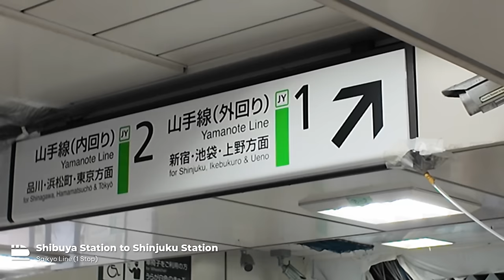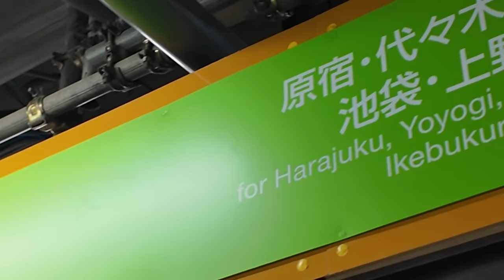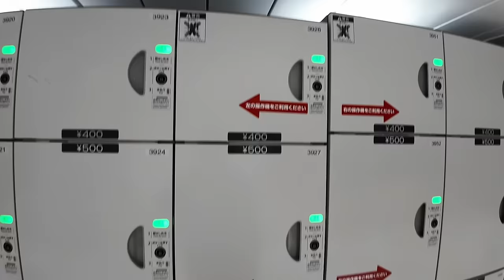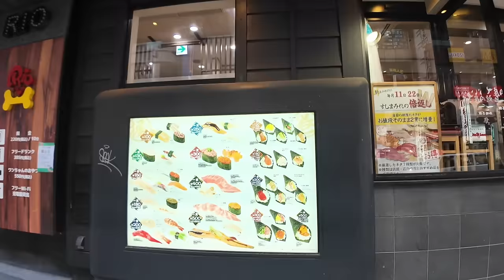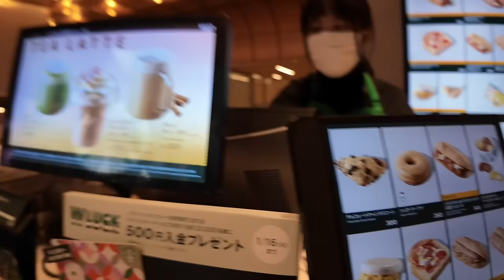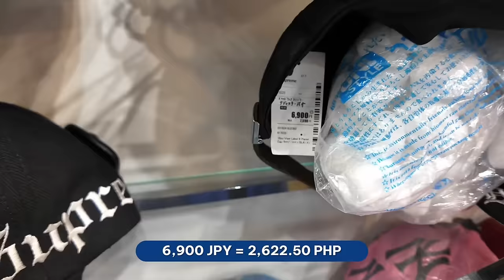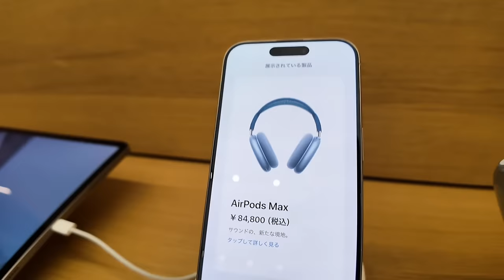TOKYO VLOG • Discovering Shinjuku: Giant Godzilla, Kabukicho Tower & Shopping Street | Ivan d Guzman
TOKYO VLOG • Exploring Shinjuku: Giant Godzilla, Kabukicho Tower & Shopping Street | Ivan de Guzman ➖➖➖